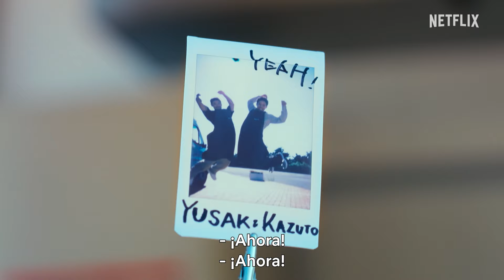Reality show | El novio | Tráiler oficial | Netflix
«Ese verano, me enamoré de él...».
Nueve hombres conviven en una casa de playa, donde los esperan nuevas amistades y, con suerte, el amor.
¡Será un verano inolvidable!

Un grupo de jóvenes atraídos a personas de su mismo sexo pasan un verano juntos en una casa junto al mar, mientras trabajan vendiendo café. No importa si van en busca de romance, amistad o autodescubrimiento, todos se suman a esta experiencia con grandes sueños y esperanzas. Al ser el primer reality romántico gay de Japón, «El novio» marca un antes y un después en el género, ya que, hasta ahora, los reality del país siempre se habían enfocado en las relaciones heterosexuales.

Comentaristas en el estudio:
Megumi, Horan Chiaki, Thelma Aoyama, Durian Lollobrigida y Yoshimi Tokui.

El reality «El novio» se estrena el 9 de julio de 2024, solo en Netflix.

A lo largo de un mes, un grupo de hombres viven bajo el mismo techo y gestionan en conjunto una camioneta de venta de café para conocerse y, quizá, enamorarse.